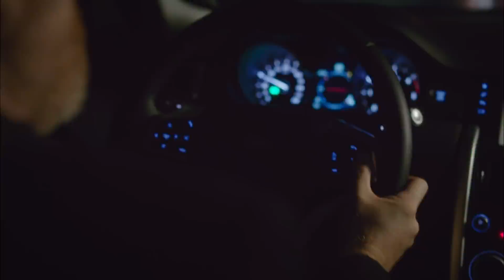Ufak Tefek Cinayetler 13. Bölüm - Affet Beni...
13. Bölüm Özet:

Serhan yaşadıkları neticesinde büyük bir ayma yaşıyor. Oya'ya gidip açıkça konuşuyor; "her şey senin istediğin gibi olsun, yaşayalım bunu!" Ve Oya'nın hayatını kuşatmaya, ayaklarını yerden kesmeye başlıyor.
Merve ise Serhan'ın böyle bir ayrılık yoluna girdiğini anlamamakta ısrar ediyor. Onun gündemi farklı çünkü; gücünü geri kazanacak! Önce Arzu'yla kapışıyor. Sonra sıra Pelin'e geliyor.
Pelin ve Merve kılıçlarını açıkça çekiyorlar. Dört kadın bir araya gelip müthiş bir hesaplaşma yaşıyorlar. Diğer tarafta da dört erkek toplanıyor ve ilk defa çok gerçek bir yerden konuşuyorlar.
Merve ortalığı aleve vererek giderken hiç anlamadan Oya'nın içindeki canavarı uyandıyor. Oya şimdi düğmeye bastı, mahvedecek onları!

Oyuncu Kadrosu:
Oya: Gökçe Bahadır
Merve: Aslıhan Gürbüz
Serhan: Mert Fırat
Pelin: Bade İşçil
Taylan: Ferit Aktuğ
Arzu: Tülin Özer
Mehmet: Yıldıray Şahinler
Edip: Selim Bayraktar
Burcu: Duygu Sarışın